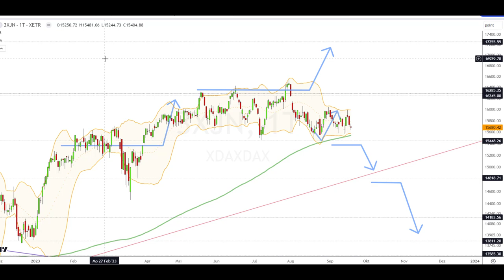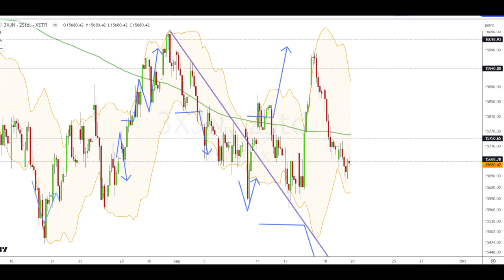Dax Analyse 20.09.2023